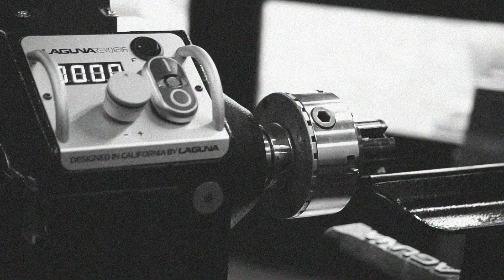Teaser Trailer: Ashley Harwood, Laguna Artisans | Laguna Tools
Teaser trailer for Laguna Artisans, a new series by Laguna Tools. Episode 1 features prominent woodturner Ashley Harwood.